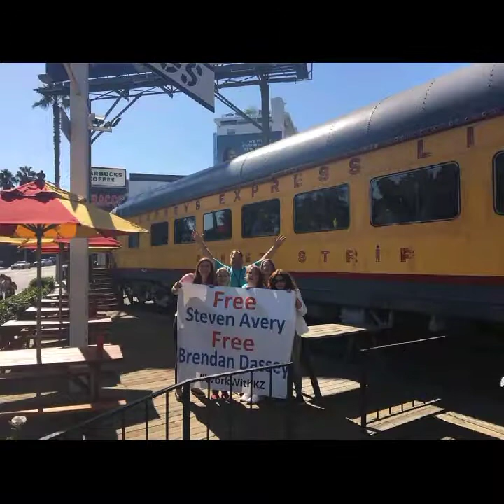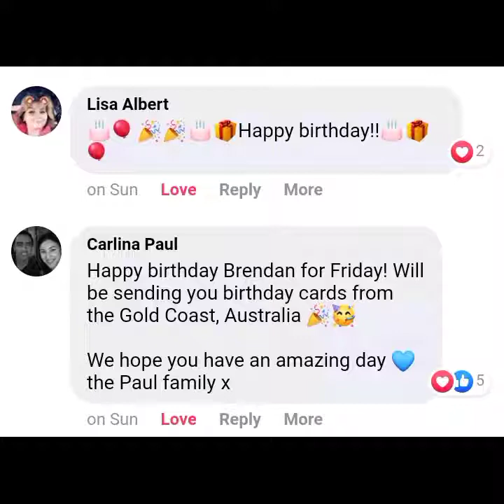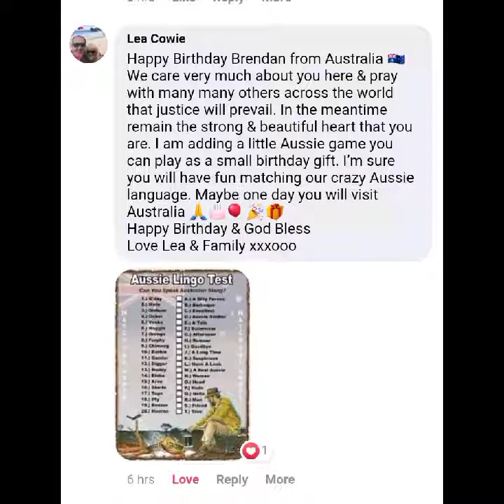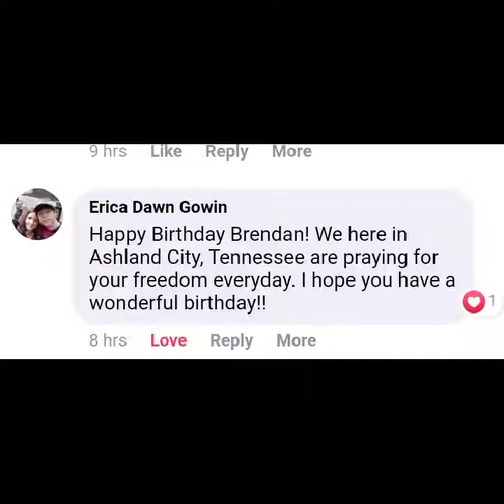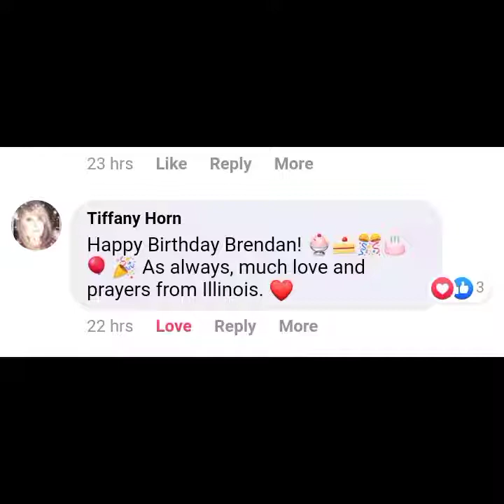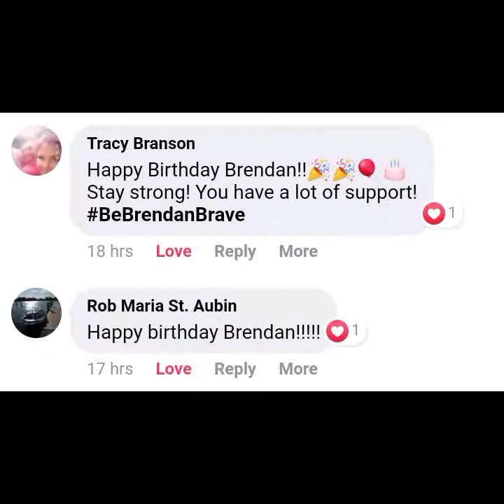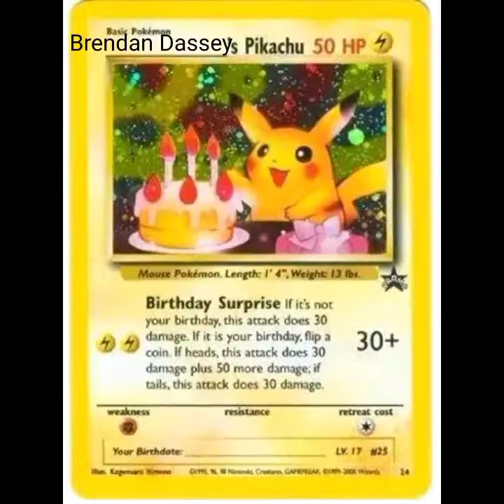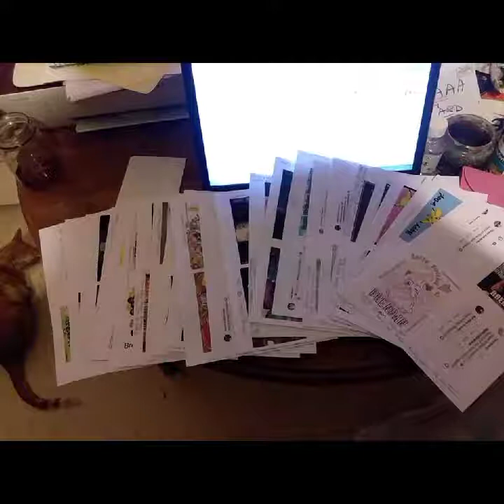BeBrendanBrave Brendan Dassey's birthday October 2019!!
BeBrendanBrave​​​ way back in October of 2019!!!

Oshkosh, WI
54903